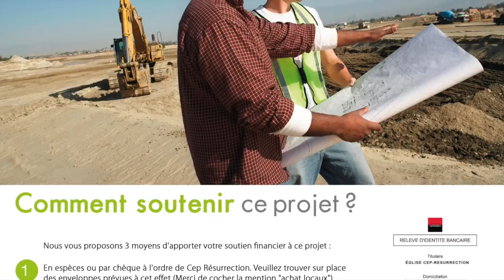Apotre Patrick Kipalu - Vivant par miracle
Orateur :  Apotre Patrick Kipalu
Thème :  Vivant par miracle
Versets : Ezekiel 16: 1 - 6 / Jean 6: 63

22 rue Honoré Oursel, 94290 Villeneuve-le-Roi (Portes 22 & 19) FRANCE

Nos cultes hebdomadaires :
                    2ème  culte de célébration (13h00-15h00)
Mardi : culte d’enseignement (19h00-21h00)

Faites un don :

Rib

CEP-RESURRECTION
SOCIETE GENERALE

L'équipe Cep-Résurrection